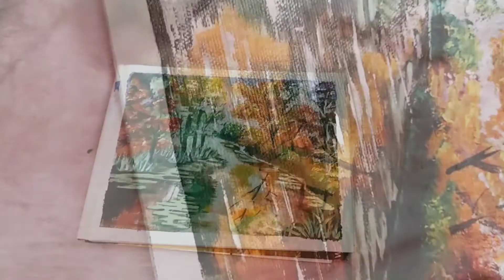Easy Painting Tutorial 😍ll Painting that will Steal Your Heart ❤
Painting is fun if you know the right techniques.Easy paintings in just one video.This tutorial will help you to improve your art easily and will make you pro within 10 minutes.